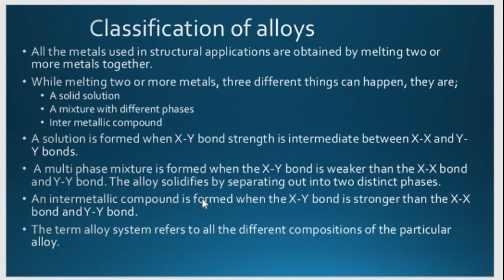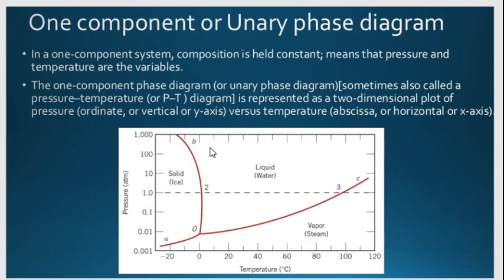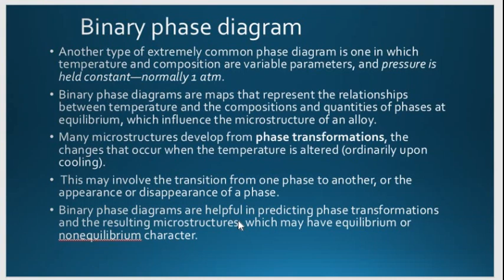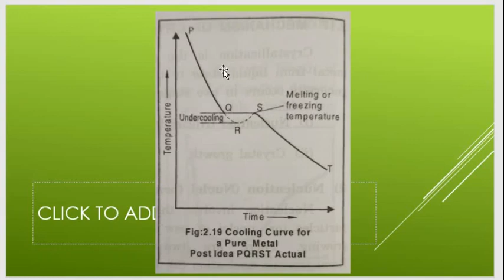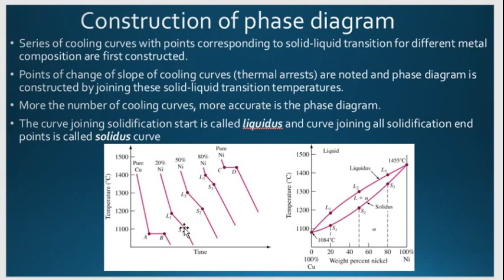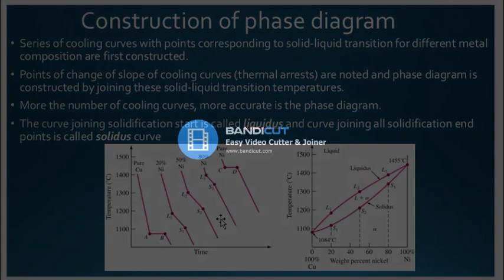MME class 25